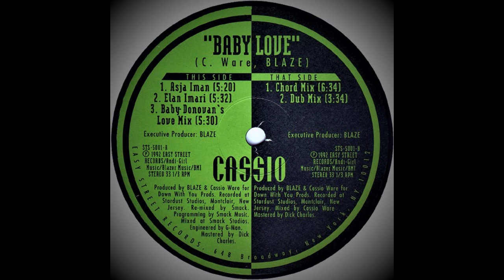Cassio - Baby Love (Dub Mix)